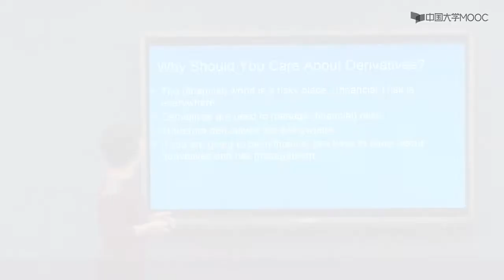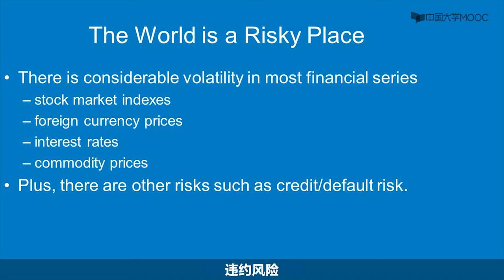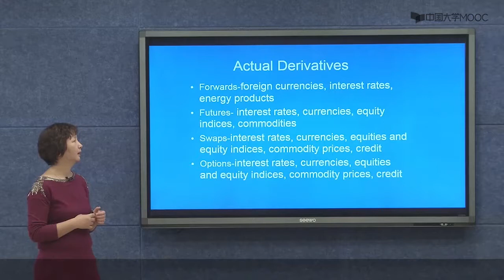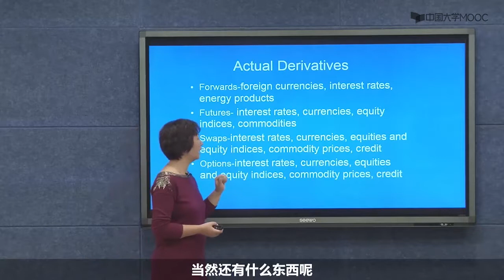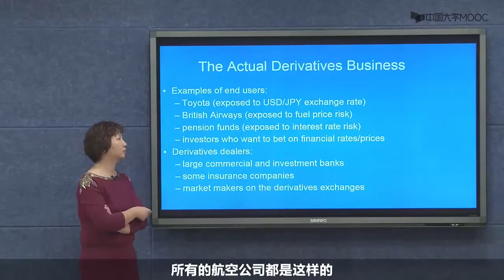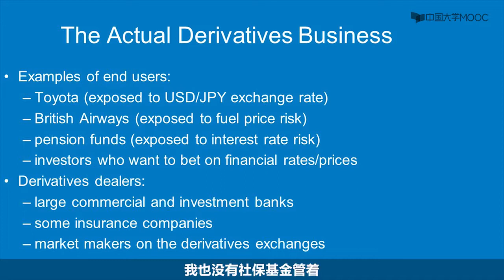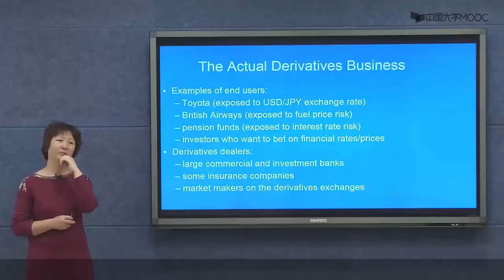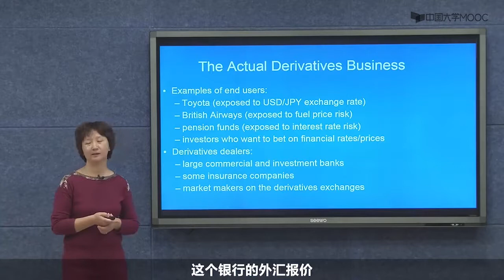真实衍生品业务